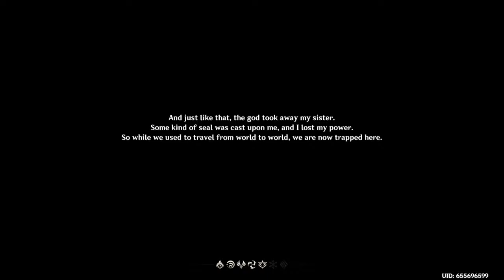Genshin Impact... Theory & Lore. Scratch GamePlay #1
Hello... I Am LeloucH